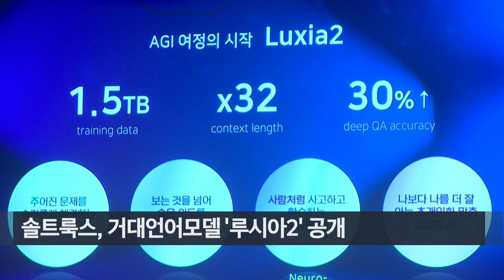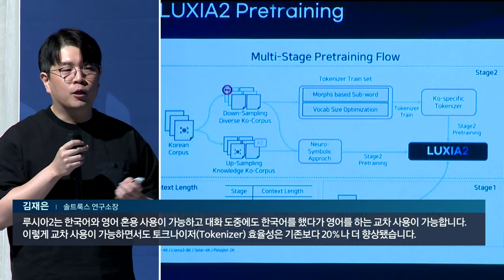솔트룩스, LLM '루시아2' 공개…더 빨라지고 영리해졌다 (20240531)